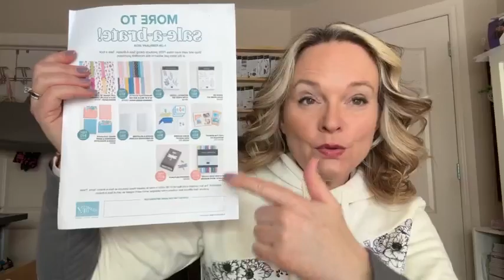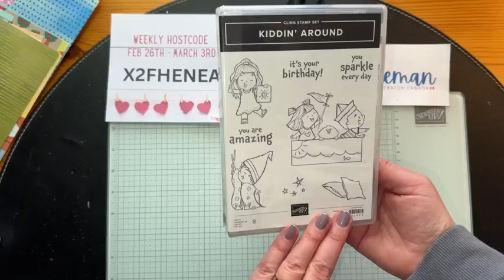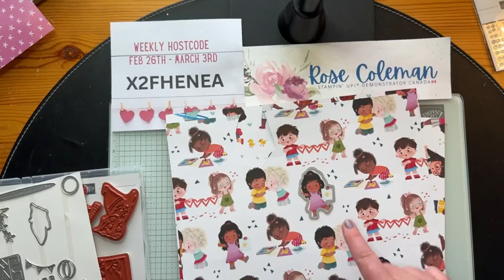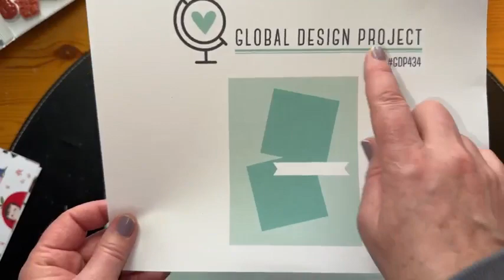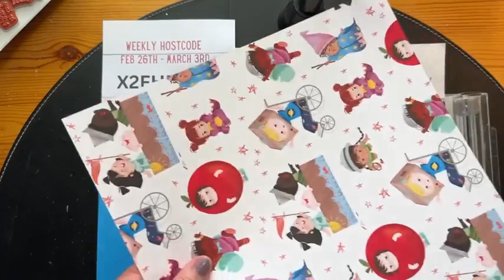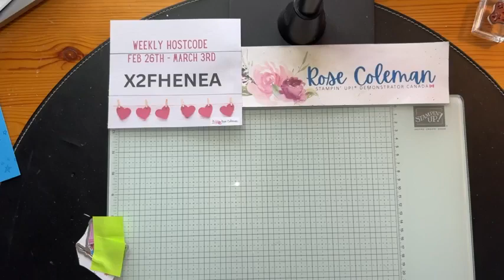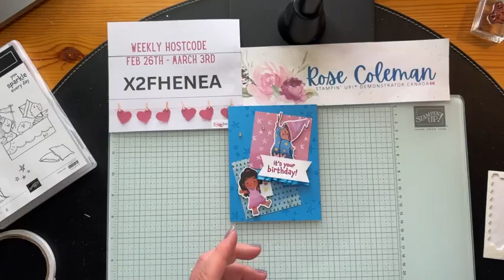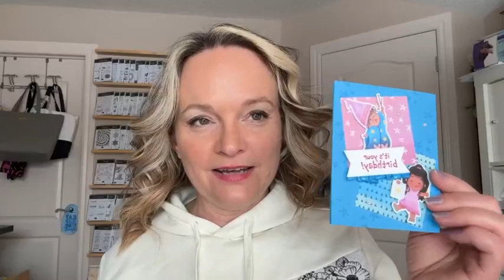Thoughtful Expressions Card #1